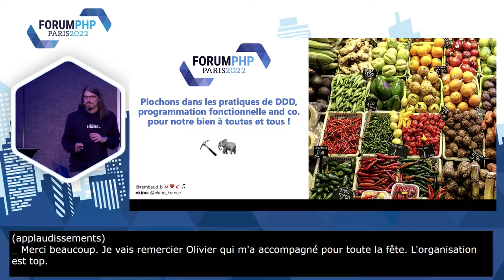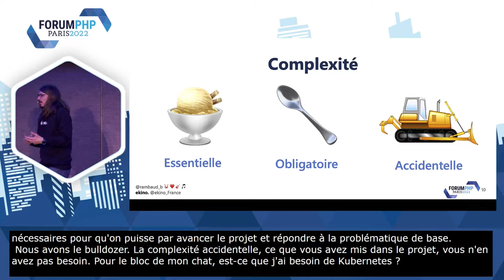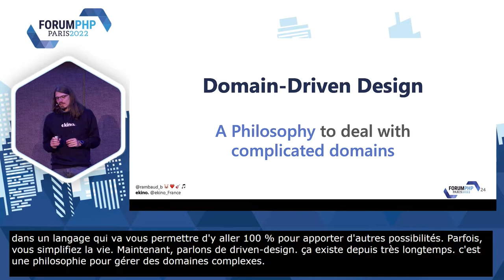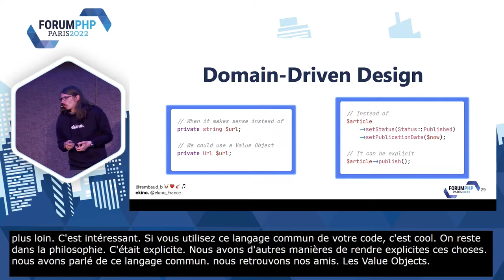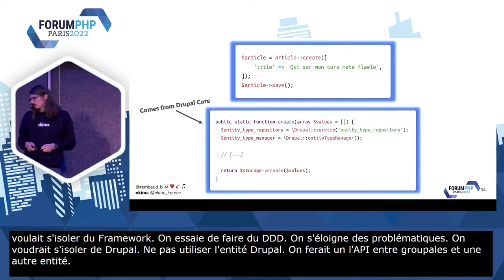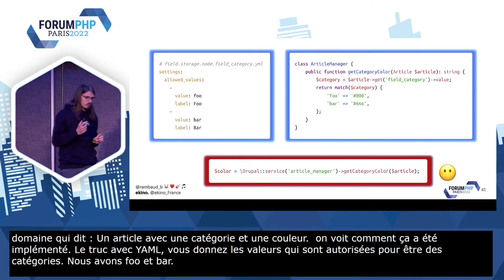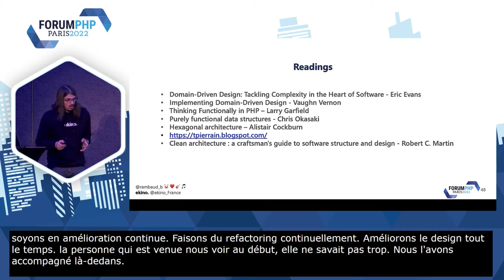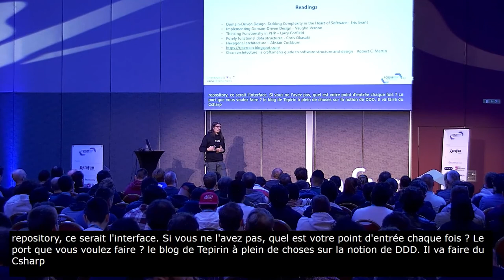Piochons dans les pratiques de DDD, programmation fonctionnelle and... - B. RAMBAUD - Forum PHP 2022